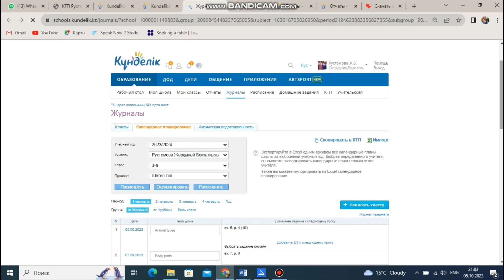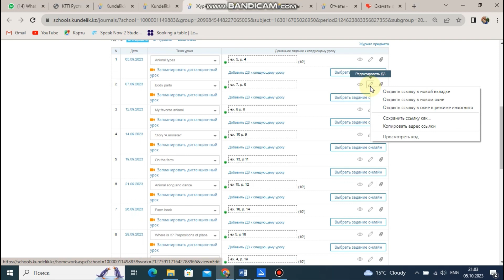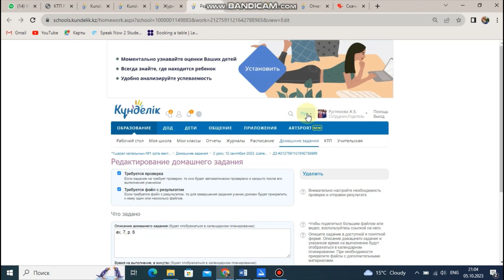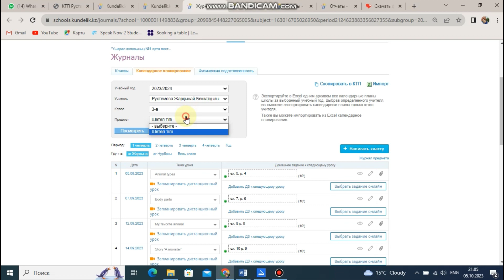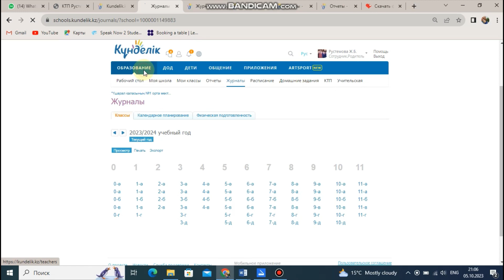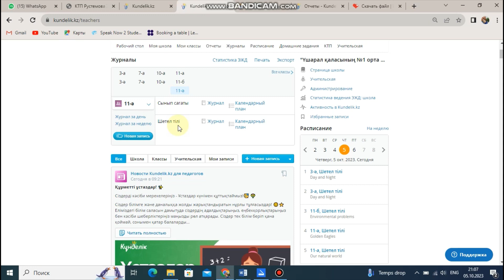Үй тапсырмасына МИНУТ қоюдың оңай жолы